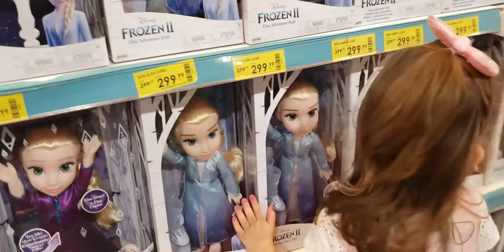Tour na loja ri happy - A Maior loja de brinquedos de São Paulo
Olá turminha. Fomos fazer um tour na loja ri happy para escolher uma presente para a Mariana ganhar no dia das crianças.

Então, vamos lançar um DESAFIO a vocês, tentem ADIVINHAR nos comentários qual dos presentes sugeridos pela Mariana o Papai Show e a Mamãe Show vão comprar para ela.

SERÁ QUE ALGUÉM VAI ADIVINHAR?

Esse tour na loja ri happy foi muito divertido. Essa loja é a maior loja de brinquedos que ja fomos.